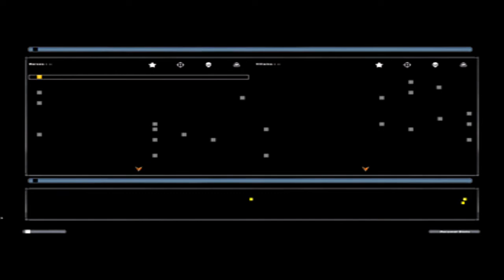Aayla Secura Mos Eisley hero assault - Star Wars Battlefront 2 (2005)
Calling All Cars 34-04-11 ep020 The Cut Rate Murder
Ai units per team 19
Ai difficulty level elite
Score Limit 300